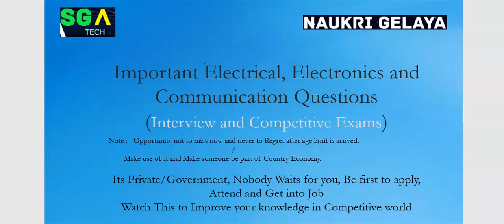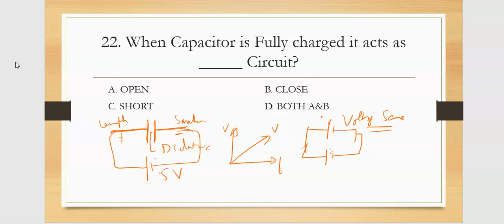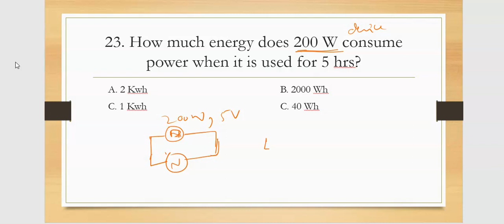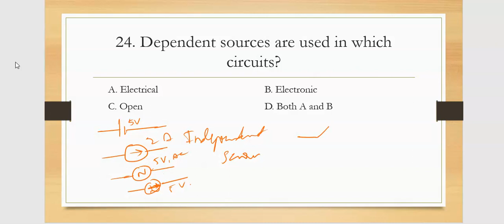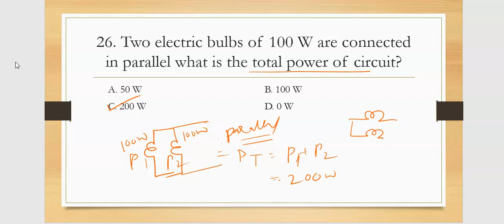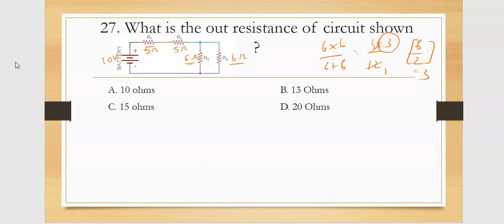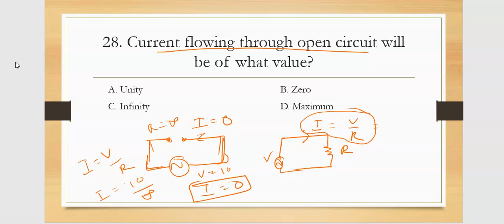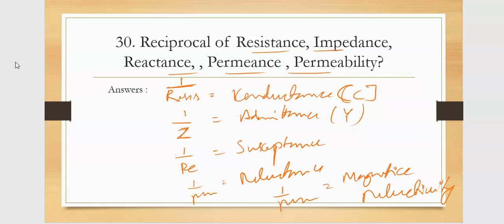BMRCL, Govt, Any Exams Class 03 for Electrical and Electronics Electronics and Communication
Hi Gelaya,
Watch the video completely and make use of knowledge and treasure of success shared with you.

Any improvements or developments or modifications needed please do let us know so that we can do it for your betterment.

All Different exams with Different Levels like BMRCL, KPTCL, PWD, JTO, KPSC, KPCL, PSU, Govt or any other competitive exams related to Electrical and Electronics or Electronics and Communication engineering.